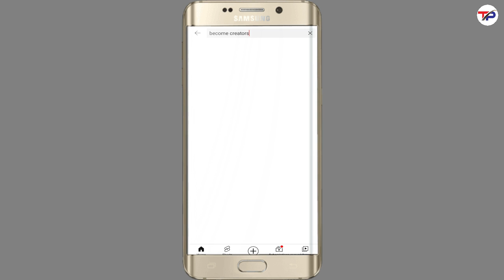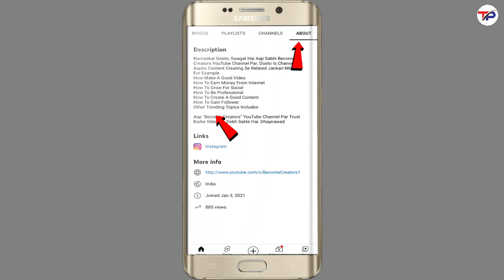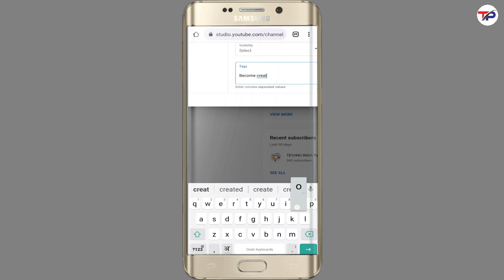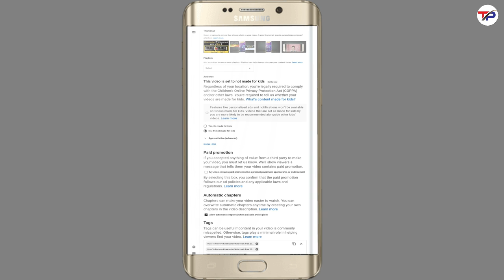Apna YouTube channel Mobile Se Search Me Top Par Kaise Laye 2022 Me || चैनल सर्च में कैसे लाये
Hello Mitro, Aaj ki is video me maine aapko logo ko ye bataya hai ki agar aapka channel search me nhi aata hai to aap apne channel ko search me kaise la skte hai apne mobile se aur kon kon si setting karni padti hai channel ko search me lane ke liye is video me proper tarike se maine aapko bataya hai is video ko aap last tak jarur dekhe thank you

Cover Topics :-
youtube channel ko google search mein kaise laen
apna channel search me kaise laye 2021
channel tag kaise lagaye
apne channel ko search me kaise laye 2021
creator search
mobile se channel search me kaise laye
apne youtube channel search me kaise laye 2022
youtube par apna channel search me kaise laye 2022
apne youtube channel ko search me kaise laye 2022
how to youtube channel searchable
apna youtube channel search mein kaise laen
apna youtube channel search me sabse upar kaise laye
apne youtube channel search me kaise laye 2021
apna youtube channel search mein kaise laen 2022
apna youtube channel search mein sabse upar kaise laen
apna youtube channel search me kaise lekar aaye
apna youtube channel search mein laane ke liye kya karen
apna youtube channel search mein kaise lagaen
apne youtube channel search mein nahin a raha hai
apna youtube channel google search mein kaise laen
apne youtube channel kaise search mein laye
youtube channel search me kaise aayega
channel search me kyu nhi aata youtube par
youtube me channel search me kyu nhi aata hai